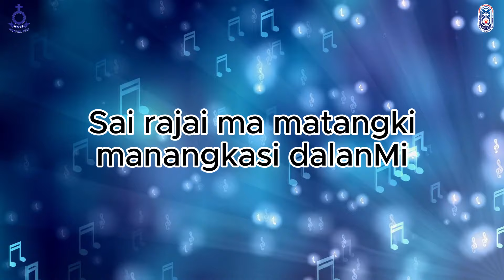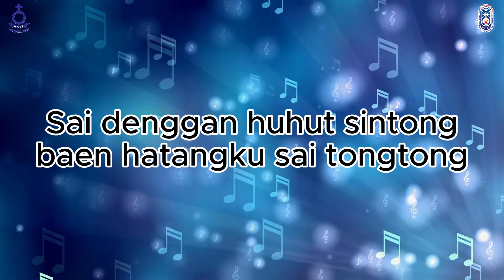Renungan Malam Shalom HKBP Kernolong Resort Jakarta | 12 Juli 2024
12 Juli 2024

Nats Renungan    : Yakobus 1:19-21
Pembawa Firman: Pdt. Lamzar Eddy Manullang, S.Th

                                     09.30 WIB (Bahasa Batak)
                                     18.00 WIB (Bahasa Indonesia)